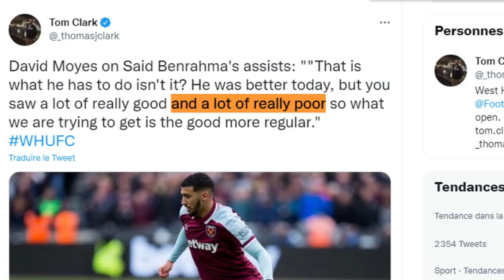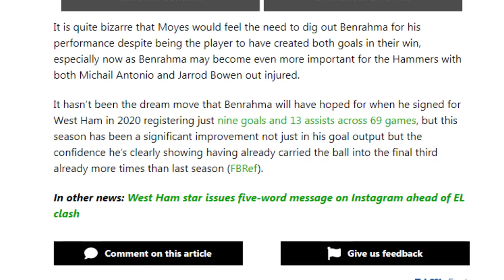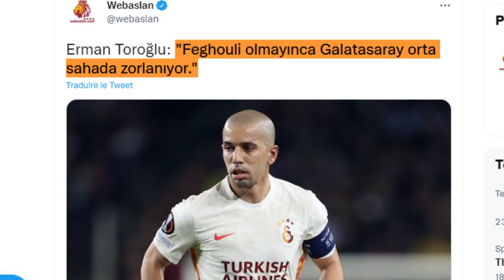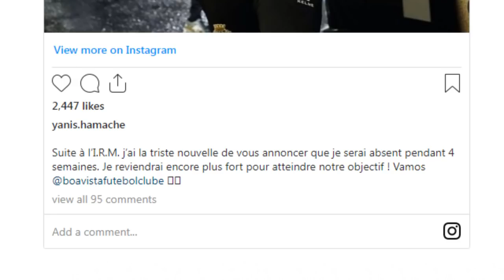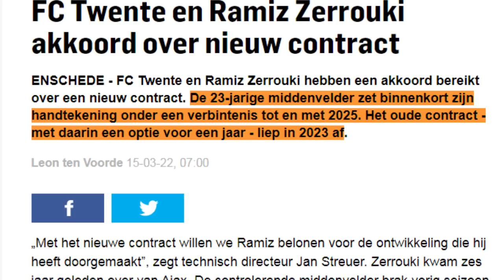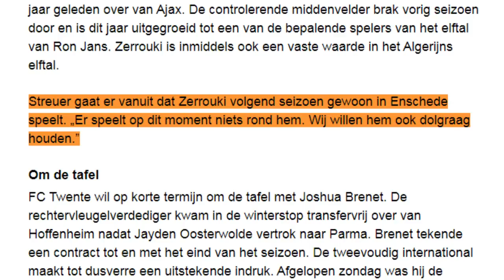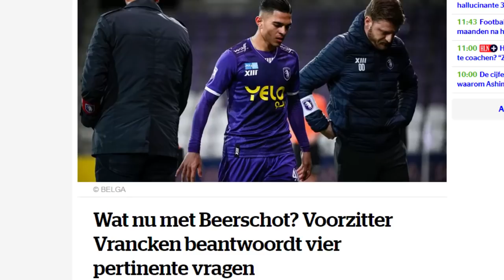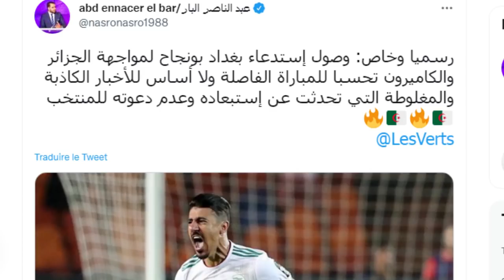حماش لن يكون حاضر مع الخضر/توغاي وتوبة من يحضر ومن يغيب؟/ماذا يريد مويس من بن رجمة جديد مستقبل زروقي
المصادر